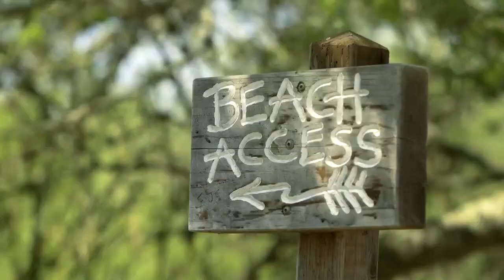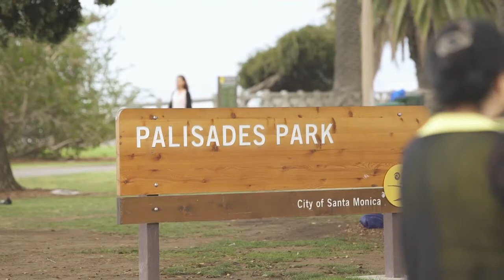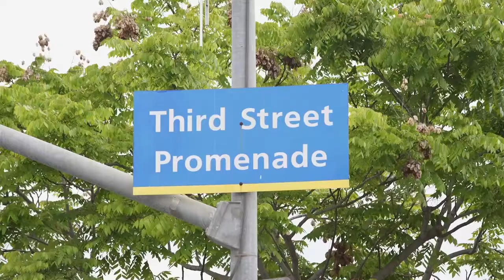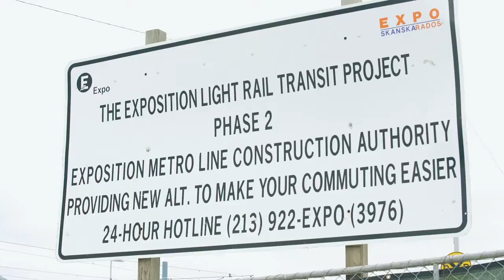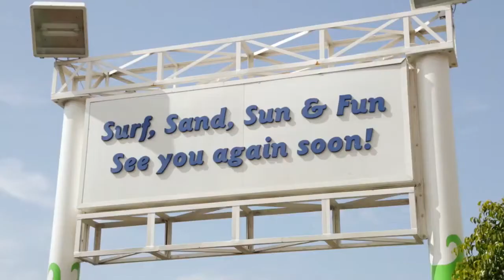Santa Monica: A Fortunate City With a Bright Future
Ask most people around the globe to name a beach near Los Angeles, and the answer will probably be Santa Monica. From the city's iconic 100-year-old pier to Muscle Beach to its role as the backdrop of the television series, "Baywatch," Santa Monica is one of the most viewed beaches in the world. This five-mile stretch of coast receives over 5 million visitors a year!

Visitors can use a dedicated bike path and walkways along the beach to attend a free summer concert series in this coastal town on the western edge of Los Angeles. "We love the fact that the public has this kind of access to and through Santa Monica on the Coastal Trail," declares Kevin McKeown, the mayor of Santa Monica. And with its reliable public transit options, including a future Metro light rail stop, McKeown emphasizes that "Santa Monica has very consciously tried to design itself as a human-scaled city by the beach." The community has a bright future, and continues to beckon people from around the world to its friendly shores.